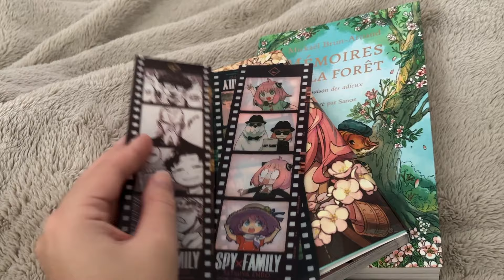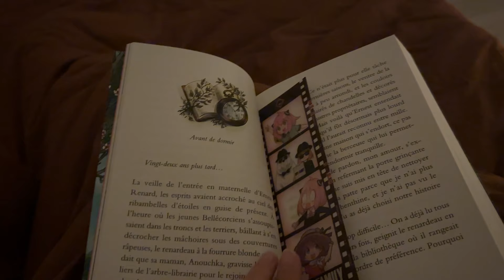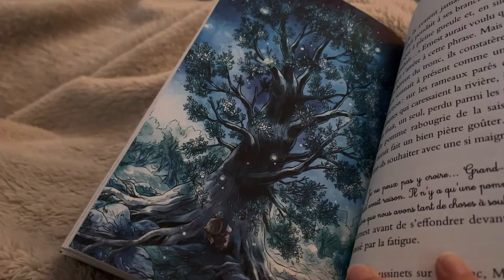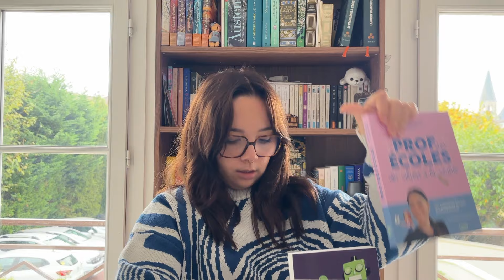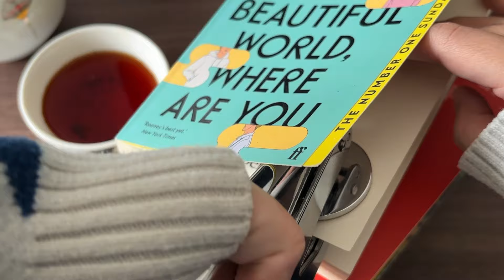🍂 Cosy fall reading vlog : lectures cute et réorganisation de bibliothèque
❔ Questions posées fréquemment :
- Mon power rangers préféré ? La jaune évidemment
- Croissant ou pain au chocolat ? Croissant quand il est bien fait sinon pain au chocolat
- Tolérance à l'alcool ? Un jour j'ai bu 8 pintes sans finir en coma éthylique
- Logiciel préféré du pack office ? Excel comme tout le monde je pense
- Est-ce que je sais jouer au frisbee ? Déjà on dit de l'ultimate et je vous prend quand vous voulez
- La marque de mon épilateur ? Silk-épil 11 !!! (bien mieux que le 9)